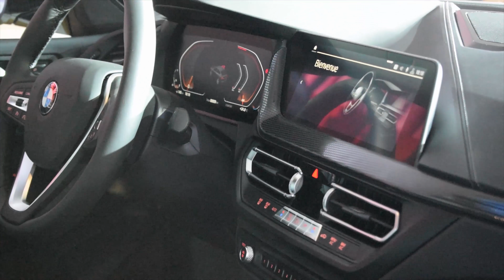Ben Jemâa Motors lance la BMW Série 2 Gran Coupé en Tunisie